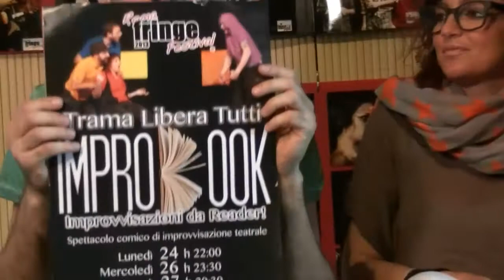Roma Fringe Festival 2013 - Improbook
Un servizio di Linamaria Palumbo

Riprese e montaggio: Fabrizio Caperchi